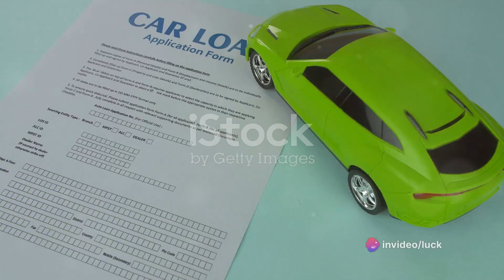एक नाई कैसे बना करोड़पति? Billionaire Barber Ramesh Babu Success Story. । Silvassa_locals।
रमेश बाबू बिलियनर बार्बर की सफलता की कहानी, Billionaire Barber Ramesh Babu Success Story In Hindi, Billionaire Barber Ramesh Babu Ki Safalta Ki Kahani , Ramesh Tour & Travels Success Story In Hindi

ज़िंदगी मेहनत करने वालों को कभी निराश नहीं करती। इसका बेहतरीन उदाहरण हैं रमेश बाबू, जो पूरे देश में ‘Billionaire Barber’ के नाम से मशहूर है। एक साधारण सा नई आज Rolls Royce में घूमता है और करोड़ों का मालिक है। कैसे एक साधारण सा बना करोड़पति, जानने के लिए पढ़िए :
रमेश बाबू ने अपने जीवन की शुरुआत कर्नाटक के बैंगलोर शहर में एक गरीब परिवार में हुई थी। परिवार में माता पिता थे। पिता का ब्रिगेड रोड में एक छोटा सा सैलून था, जहां वे नई का काम करते थे। लोगों के बाल काटकर जो भी आमदनी होती, उसी से परिवार चलता था।

उन्होंने बैंक से लोन लेकर 42 लाख की ब्रांड न्यू Mercedes Benz ख़रीद ली। उन दिनों किसी भी ट्रेवल एजेंसी के पास नई luxury cars नहीं थी। ऐसे में बड़ी-बड़ी कंपनी रमेश बाबू से कार रेंट पर लेने लगी। फिर रमेश बाबू कभी रुके नहीं और तरक्की की राह में आगे बढ़ते चले गए.

उन्होंने कई लग्जरी कार खरीदी। 2004 की 7 कारें 2014 तक 200 हो गई, जिसमें 75 लक्ज़री कारें भी शामिल थी। रमेश बाबू Rolls Royce ख़रीदने का सपना देखा करते थे। वर्ष 2011 में उन्होंने अपना ये सपना भी पूरा किया। Rolls Royce कार रखने वाली उनकी पहली और एकमात्र कार रेंटल कंपनी है।

आज उनकी कंपनी के पास तकरीबन 400 कारें हैं, जिसमें Rolls Royce, Audi, BMW, Mercedes जैसी कई Luxury cars का जखीरा शामिल है। उनकी कार सर्विस का एक दिन का न्यूनतम किराया रू० 1000/- और अधिकतम रू० 50,000/- है.Luxury cars service प्रारंभ करने के बाद से कई बड़ी कंपनियों के अलावा नामचीन फ़िल्मस्टार्स भी उनके क्लाइंट लिस्ट में शामिल हो गए है। अमिताभ बच्चन, ऐश्वर्या राय, शाहरुख़ खान जैसे सेलेब्रिटी ने उनकी cars service ली है।

रमेश टूर एंड ट्रेवल्स का हेड ऑफिस बैंगलोर में है और चेन्नई और दिल्ली में कंपनी की शाखायें हैं। धीरे-धीरे कंपनी अपने व्यवसाय का विस्तार देश के अन्य शहरों में भी करने की  योजना बना रही है। उनका पहला टारगेट विजयवाड़ा है. उसके बाद वे हैदराबाद में अपनी कारों को दौड़ाना चाहते है।

आज रमेश बाबू की नेट वर्थ 2 बिलियन डॉलर है. कभी तंगहाली में जीवन गुजारने वाले रमेश बाबू नाम का नई आज Rolls Royce जैसी कार का मालिक है और अरबों में खेलता है। यह सब उन्होंने हासिल किया, अपनी मेहनत, जूनून, लगन और आत्म-विश्वास के दम पर।

आज पैसों की उन्हें कोई कमी नहीं, फिर भी वे बड़ी अफागी से अपना जीवन गुजारते हैं। अपना सैलून का काम उन्होंने आज भी बंद नहीं किया है। उनका मानना है कि वे आज जो जो कुछ भी हैं, अपने सैलून की वजह से हैं। करोड़पति होने के पहले वे खुद को एक Barber मानते हैं। आज भी रोज़ वे अपने सैलून पर सामान्य कीमत पर लोगों के बाल काटते हैं और कहलाते हैं – “Billionaire Barber”